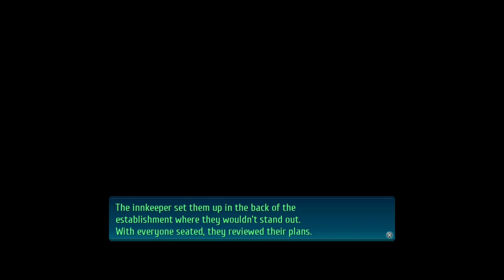The Legend of Heroes: Trails of Cold Steel IV (PS4 PRO) - Longplay part 34